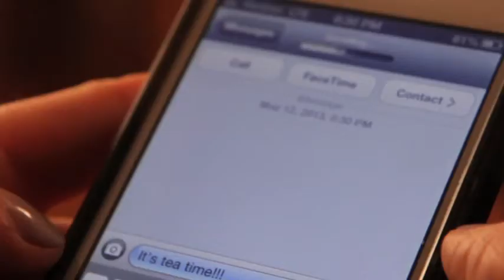Downton Abbey Episode now on Yahoo!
Watch us make some delicious recipes inspired by one of our FAVORITE shows.  Catch up on seasons 1-3 with these classy tea time treats!